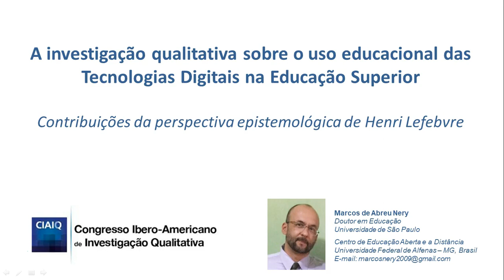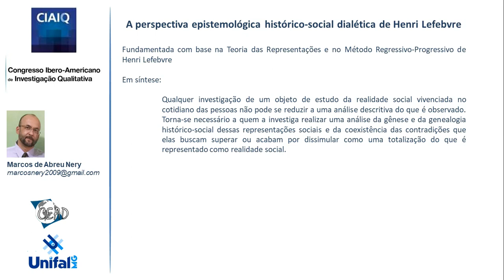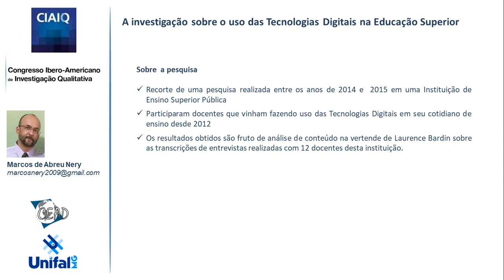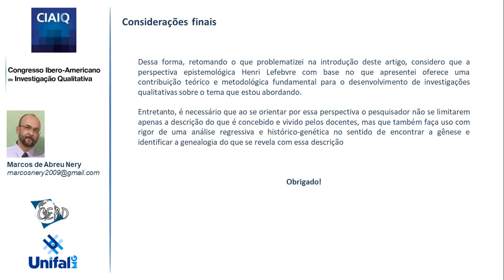CIAIQ2018_12_A investigação qualitativa sobre o uso educacional das Tecnologias Digitais da Internet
A investigação qualitativa sobre o uso educacional das Tecnologias Digitais da Internet na Educação Superior: Contribuições da perspectiva epistemológica de Henri Lefebvre
Resumo
Neste trabalho, discutem-se as possíveis contribuições da perspectiva epistemológica de Henri Lefebvre para a superação de um problema recorrente nas pesquisas sobre o uso educacional das Tecnologias Digitais - TD na Educação Superior: a tendência em desconsiderarem o processo histórico e social do qual se originam as formas como os docentes concebem e vivenciam o uso destas tecnologias no cotidiano de ensino deles. A partir da análise dos resultados e conclusões obtidos, de uma pesquisa que abordou esse tema, apresento considerações sobre uma das contribuições fundamentais de se orientar investigações qualitativas sobre o uso das TD por docentes nessa perspectiva epistemológica: a possibilidade de se identificar a gênese e a genealogia do processo histórico-social que está na origem do que se estabeleceu como realidade social concreta vivenciada por esses docentes.

Autores: Marcos Nery.